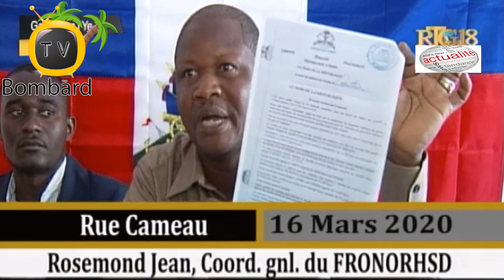Korepsyon Rosemond Jean Fè Konnen Genyen 500 Mil Lit Alkòl 95 Kontraband Ki Rentre Nan Peyi Ilegal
Rosemond Jean Mande Dwan Ayiti Pou Travay Ak Lapolis Pou Batay Kont Kontreband Ilegal Nan Peyi a

Kòdonatè jeneral FRONORHSD la Rosemond Jean denonse aktyèl Minis Komès ak Endistri a Jonas Coffy li di ki ta bay yon antrepriz prive otorizasyon pou rantre 500 mil lit alkòl 95 nan peyi a

Gade videyo ki pi resan nou yo sou kanal sa a: